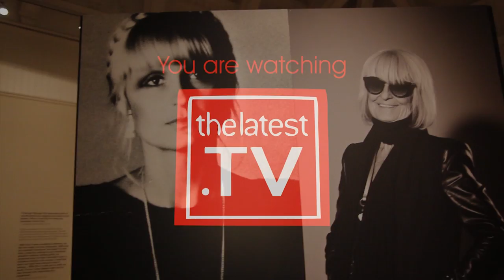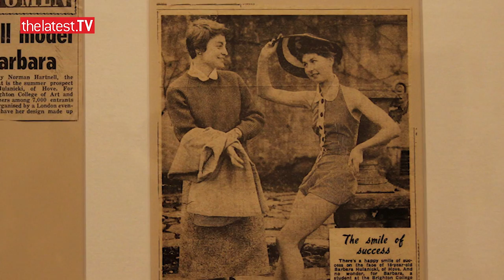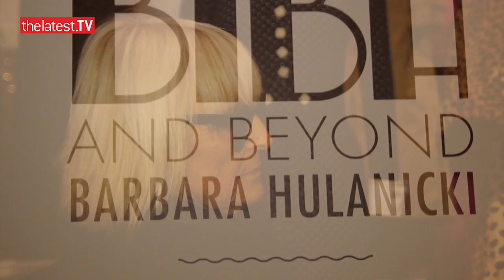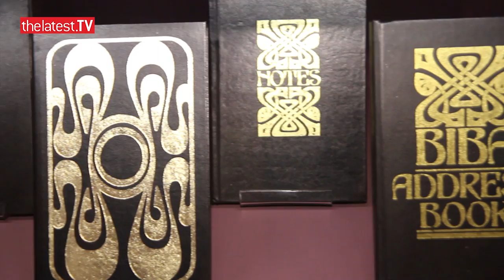BIBA and Beyond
A new major fashion exhibition at Brighton Museum & Art Gallery celebrates all things Biba and Beyond! The Biba store, the clothes, the lifestyle and the far reaching influence of this iconic brand. The exhibition also looks at the life and times of the charismatic and talented woman behind the label, Barbara Hulanicki.  It also includes her successful earlier career in fashion illustration and her later achievements in interior design and architecture.

After walking out of Biba in the mid-1970s following the brand's corporate takeover, Barbara Hulanicki went on to work successfully in fashion in South America, Europe and Japan. In 2012 she is now an award winning and high profile interior designer working on major projects in the US and Caribbean. In the past few years Barbara's career has come full circle with hugely successful affordable fashion projects in the UK for TopShop and George at Asda.

With its cutting edge yet affordable fashion, Barbara Hulanicki's iconic Biba store and label transformed the High Street shopping experience in the 1960s and 70s. Young working women shopped alongside models and celebrities, including Twiggy, Cher and the Rolling Stones. Art Deco, Victorian and Hollywood glamour all combined in striking, romantic and sensual designs.

With loans from major collectors and private individuals the exhibition tells the amazing story through illustrations, film, fashion, music, photography, ephemera and the memories and reminiscences of those who shared the experience. There will also be items on display from the very successful 'bring in your Biba' day at Brighton Museum.  Contributors were asked to bring in their Biba items and memories from the London and Brighton stores.